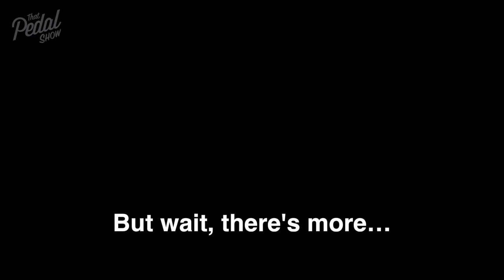That Pedal Show – Dave Kilminster's Live Rig With Steven Wilson, 2016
In this episode, Daniel and Mick visit ace guitarist and wonderfully nice bloke, Dave Kilminster, on tour with prog rock titan, Steven Wilson.

This was filmed during the 2015/16 'Hand. Cannot. Erase.' tour, firstly at The Royal Albert Hall in London (September 2015), secondly at The Colston Hall in Bristol (January 2016).

Dave takes us through his rig, explaining how he had upwards of 90 patch changes for the Albert Hall shows in order to cover the gamut of Steven's incredible material.

If you get the chance, please go and see Steven, Dave and the band live – it's a sonic and sensory experience that you'll never forget.

Dave also plays with Roger Waters, as part of his long career as a touring, session player and solo artist.

Dave plays three main electric guitars for the shows: a 1988 Gibson Les Paul Custom, a custom Suhr 'Rosie' singlecut and a Tom Anderson Drop T with P90s.
Dave's main amp is a Brunetti Mercury head with 4x12 cabinet.

On this version of Dave's pedalboard, you will find…

Boss TU-2 tuner
Jim Dunlop Jerry Cantrel Wah
Dunlop DVP1 Volume
Suhr Riot
Guitar Systems Treble Tool
Hermida Audio Zen Drive
Source Audio Soundbox Multiwave Distortion
Malekko Vibrato
Xotic SP Compressor
Electro Harmonix Micro POG
Strymon Flint
Strymon Lex
Strymon TimeLine
Strymon BigSky

Controlling all pedals and amp switching is TheGigRig G2

For more on Steven Wilson, go here: Please also check out